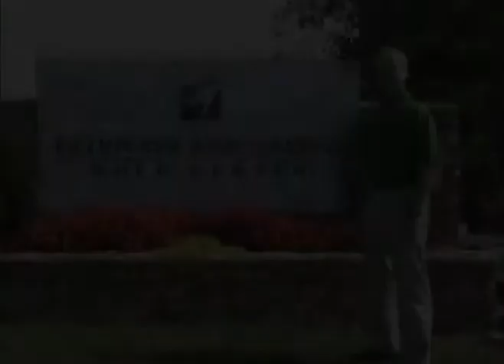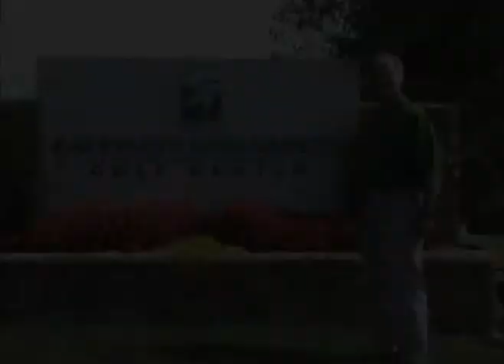Mission ImpossiBall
Carl Papa of Pin High Pro inviting you to accept the 2011 Million Ball Challange.
There are only 72 hours to complete the mission.  The clock starts at 12:00:01 October 21st and stops at 11:59:59 on October 23rd

Proceeds to benefit the American Cancer Society.